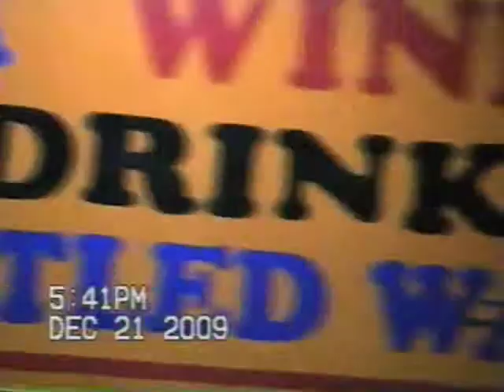sob_night_signs.mov